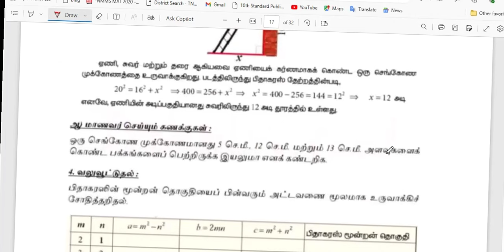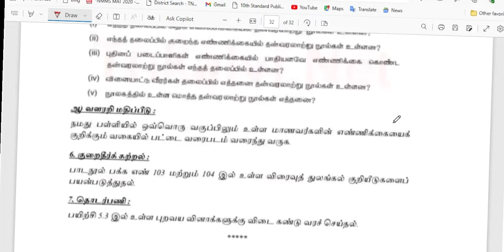6th-10th Maths Notes of Lesson| Aug 4th Week TM & EM | 19/08/24 - 23/08/24 Based on L.O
🅿 6th to 10th All Subject TM & EM Notes of Lesson| Aug 4th Week | 2024-25 TM & EM | Based on L.O Pdf

பத்தாம் வகுப்பு அனைத்து பாடத்திற்கும் *முதல் இடைபருவ தேர்வுக்கான* வினாத்தாள்களை Pdf மூலம் டவுன்லோட் செய்வதற்கான வழிமுறைகள் இந்த காணொளியில் கொடுக்கப்பட்டுள்ளது *ஆசிரியர்கள் மற்றும் மாணவர்கள்* இதனை பின்பற்றி பதிவிறக்கம் செய்து கொள்ளுங்கள்:

🤝 *6th to 10th Notes of lessons Based on L.o search செய்வதற்கான வழிமுறைகள்* ஆசிரியர்கள் கீழே கொடுக்கப்பட்டுள்ள வீடியோவை பார்த்துக் கொள்ளுங்கள்.

In the academic year 2024-25, the Notes of Lesson for the 4th week of August for the teachers teaching from sixth to tenth standard has been compiled subject wise on our and uploaded in pdf format. Also, for each class and each subject, the teacher's Notes of Lesson are compiled and given in one place.  Teachers are kindly requested to download it and improve their learning and teaching